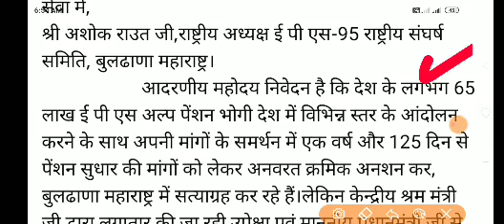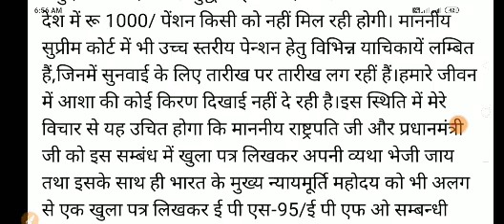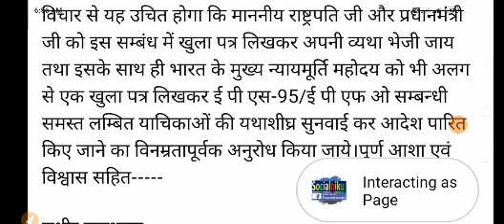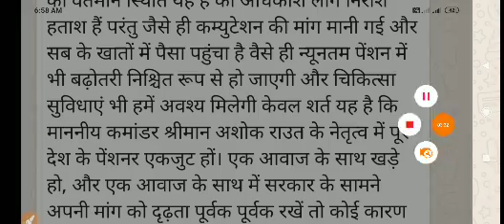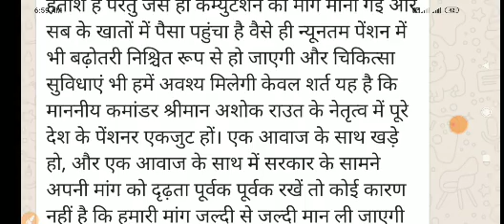EPS 95 Pension Increase Hike Demand सुप्रीम कोर्ट राष्ट्रपति प्रधानमंत्री को खुला पत्र EPF,EPFO 2020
सेवा में,
श्री अशोक राउत जी,राष्ट्रीय अध्यक्ष ई पी एस-95 राष्ट्रीय संघर्ष समिति, बुलढाणा महाराष्ट्र।
                     आदरणीय महोदय निवेदन है कि देश के लगभग 65 लाख ई पी एस अल्प पेंशन भोगी देश में विभिन्न स्तर के आंदोलन करने के साथ अपनी मांगों के समर्थन में एक वर्ष और 125 दिन से पेंशन सुधार की मांगों को लेकर अनवरत क्रमिक अनशन कर, बुलढाणा महाराष्ट्र में सत्याग्रह कर रहे हैं।लेकिन केन्द्रीय श्रम मंत्री जी द्वारा लगातार की जा रही उपेक्षा एवं माननीय प्रधानमंत्री जी से दिनांक 4 मार्च,2020 को आपके द्वारा माननीय श्रीमती हेमा मालिनी जी,सांसद मथुरा के सानिध्य में भेंट कर उन्हें वस्तु स्थिति से कराये जाने के बाद भी भारत सरकार द्वारा कोई संज्ञान नहीं लेते हुए, ई पी एस पेंशन भोगियों की कोई सुध आज तक नहीं ली गई है, जिस कारण वे अपने को ठगा से महसूस कर रहे हैं।आज पूरा विश्व समुदाय कोविद-19 से युद्धरत है।शायद भारत के अलावा किसी भी देश में रू 1000/ पेंशन किसी को नहीं मिल रही होगी। माननीय सुप्रीम कोर्ट में भी उच्च स्तरीय पेन्शन हेतु विभिन्न याचिकायें लम्बित हैं,जिनमें सुनवाई के लिए तारीख पर तारीख लग रहीं हैं।हमारे जीवन में आशा की कोई किरण दिखाई नहीं दे रही है।इस स्थिति में मेरे विचार से यह उचित होगा कि माननीय राष्ट्रपति जी और प्रधानमंत्री जी को इस सम्बंध में खुला पत्र लिखकर अपनी व्यथा भेजी जाय तथा इसके साथ ही भारत के मुख्य न्यायमूर्ति महोदय को भी अलग से एक खुला पत्र लिखकर ई पी एस-95/ई पी एफ ओ सम्बन्धी समस्त लम्बित याचिकाओं की यथाशीघ्र सुनवाई कर आदेश पारित किए जाने का विनम्रतापूर्वक अनुरोध किया जाये।पूर्ण आशा एवं विश्वास सहित--

epfo latest news in hindi 2020,
epfo latest news 2020,
epfo news in hindi today,
epfo news hindi 2020,
epfo latest news on pension,
epfo latest news in tamil,
epfo news 2020